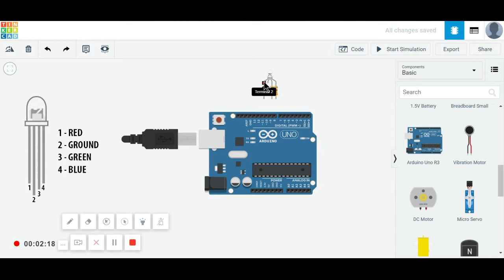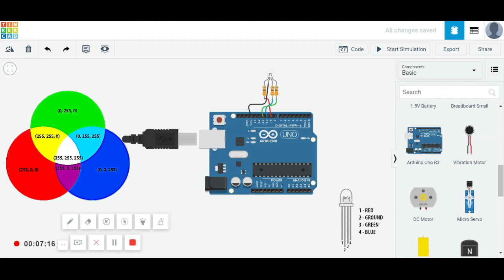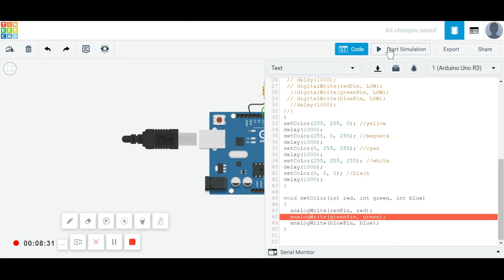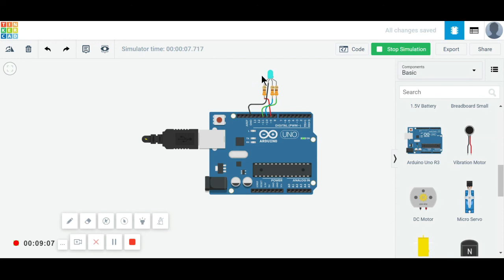3. RGB tinkercad arduino Hindi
by Priyanka

Learn Arduino without hardware, Simulation using tinkercad in Hindi

It's just a simple guide to becoming a contributor to our

In this tutorial, We will show you how to become a contributor to our

My tutorials are short, easy to follow, and detailed.

We make any machine Smart or Automatic Automation Robotics IoT Slog # Electronics
Full tutorials on our websites/Medium/Instructables:
(Pls - For more: Search your topics on the Blog page)